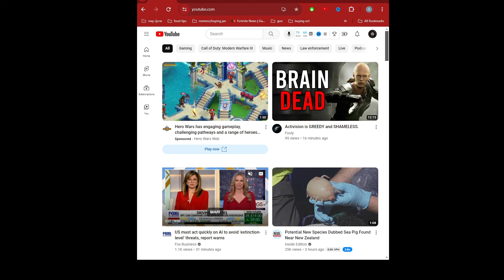MORE FREE BATTLE PASSES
ItsKloud